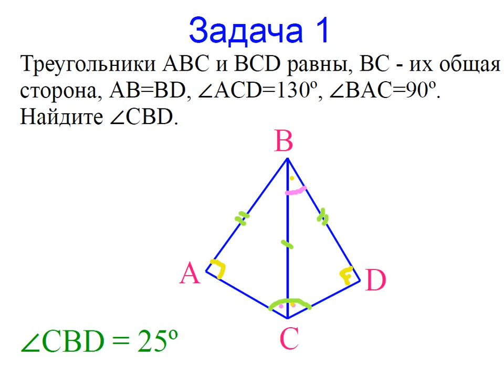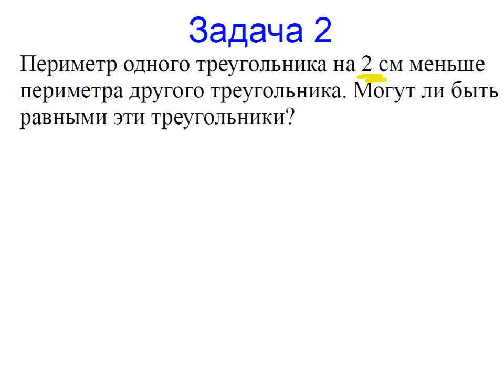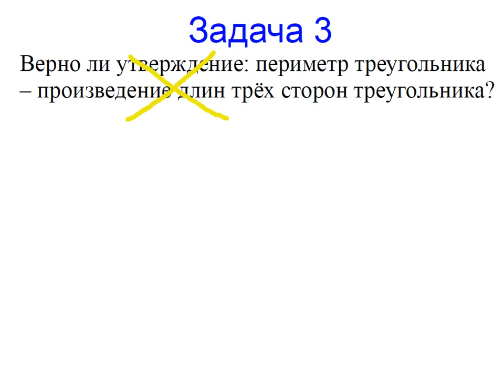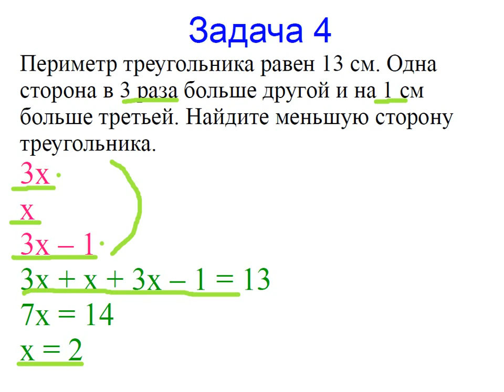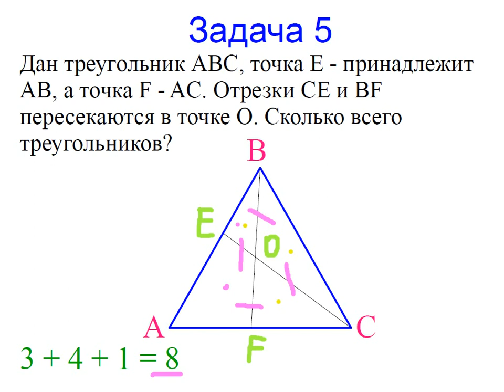Меташкола. Геометрия 7 класс 14 серия. Задачи к серии.